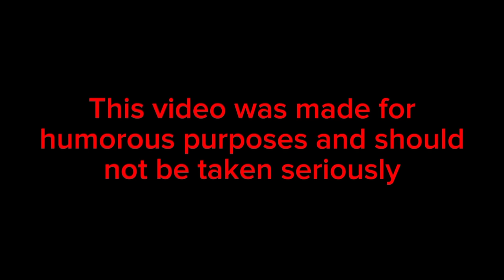MrBeast Sent Me A TRADE And THIS Happened... 😱 | Toilet Tower Defense Roblox